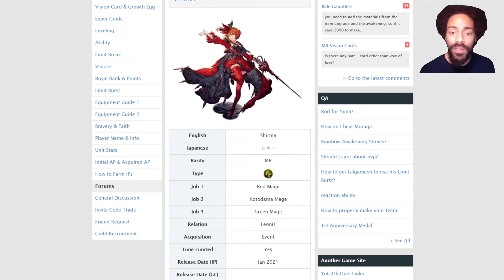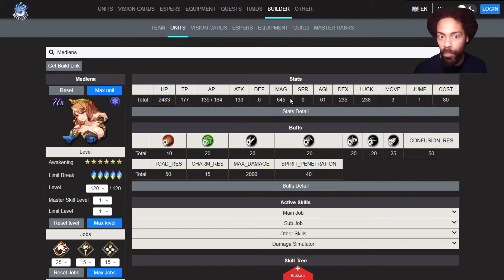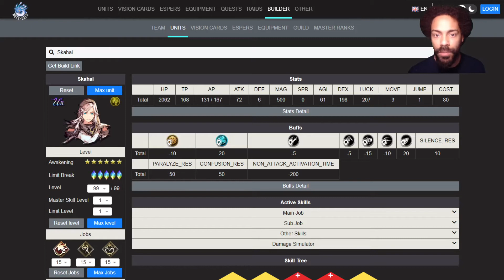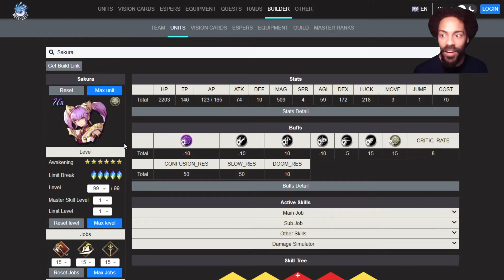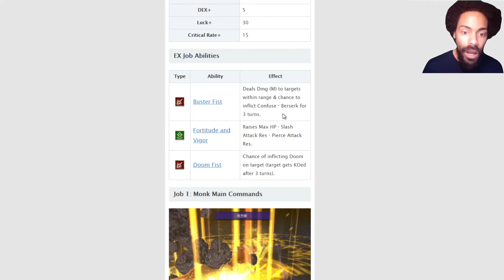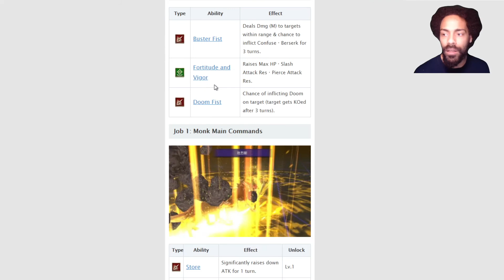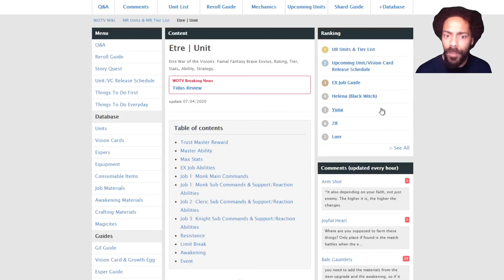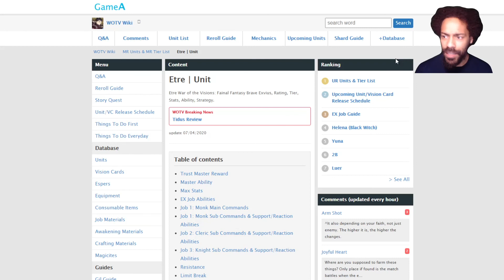Etre EX and FREE NEW Powerful EX Red Mage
Discussing the likely free units we're getting in the next 2 weeks

*you will have to complete the missions to get all their shards, but otherwise no visiore required. Keep in mind you will have to spend your awakening/job mats

My comment on Cabbage Video the made me want to play (Also we might get a free Mont pull??):